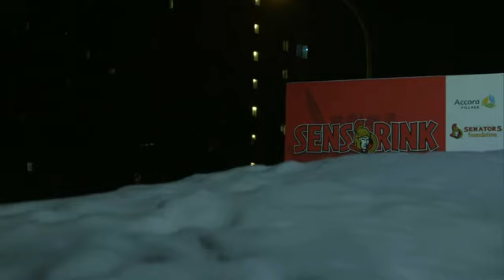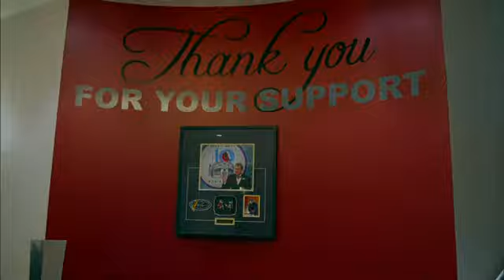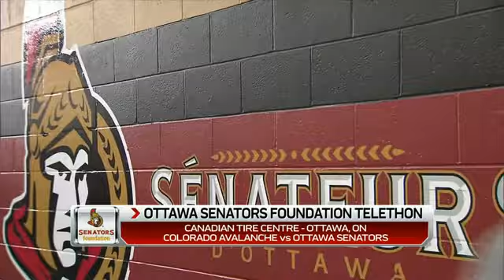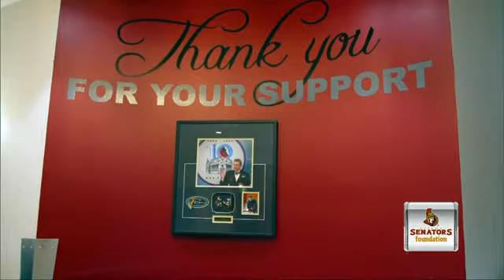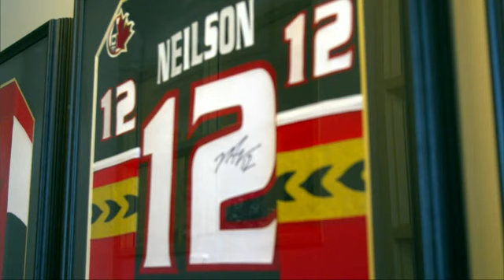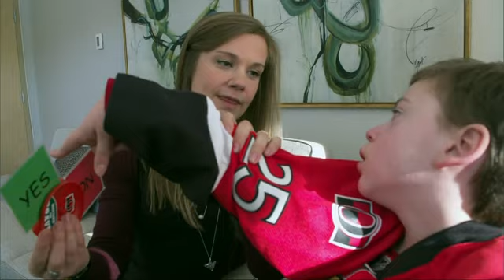2017 Ottawa Senators Foundation